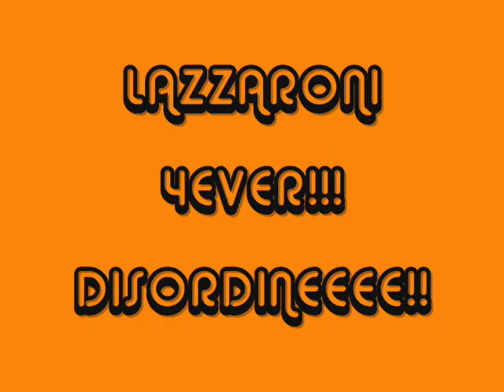Lazzaroni.wmv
Lazzaroni 4ever!!!